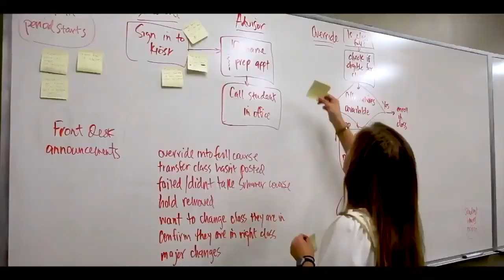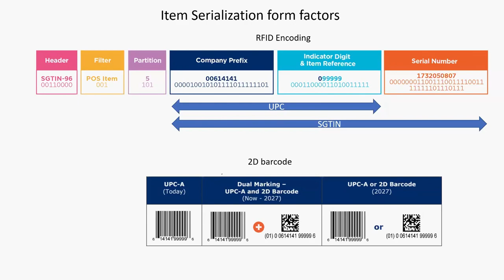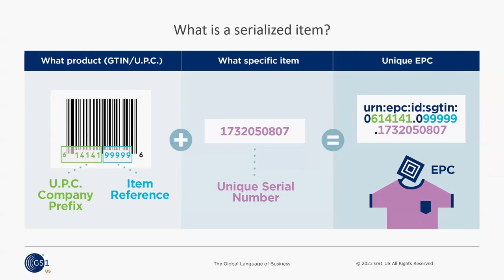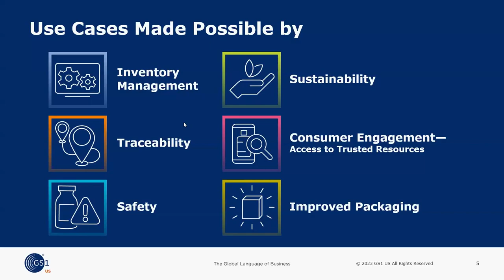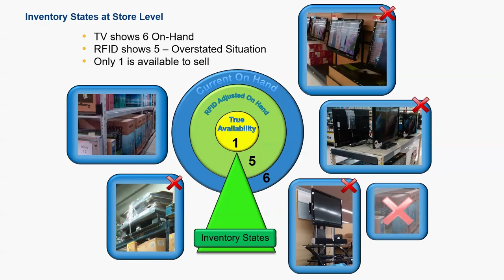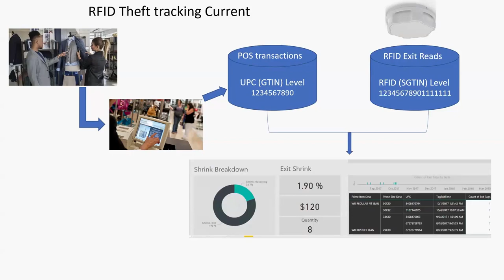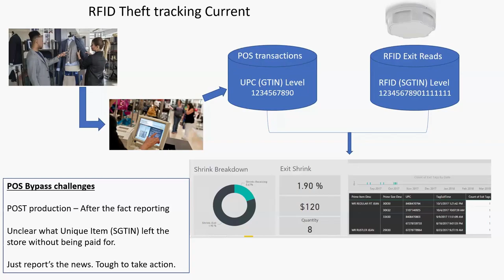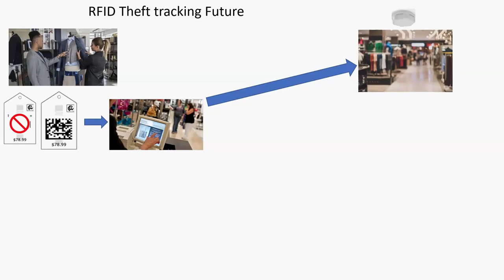Supply Chain LEAD Vodcast | Impact of Serialized Items with Myron Burke (Part 1)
Host Mike Graen is joined by Myron Burke, Founder and CEO of Divergent Technology Advisors, for a discussion about the impact of serialized items on retail supply chains including:

Barcode Technology
Inventory Management
Loss Prevention

And don't forget to rank the University of Arkansas in the Gartner Industry Survey! Only 2 questions and takes less than 2 minutes. Link here: